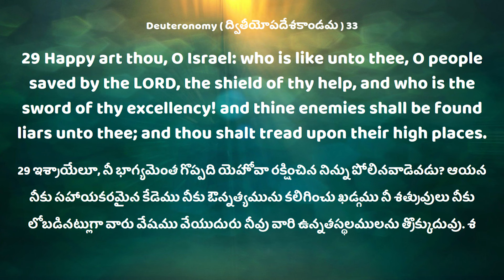Daily Bible Promise || ఈ రోజు దేవుని వాగ్దానం || 11 మార్చి 2024 || PAS.NAVEEN LAZARAS GARU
ఉన్నతస్థలములను త్రొక్కుదువు...

Welcome To Pastor Naveen Lazaras Youtube Channel
We are Here to Preach Gospel of Jesus Christ
By Pas.Naveen Lazaras || Hepsibha Lazaras

Facebook Page ( PASTOR NAVEEN LAZARAS ) :
  / profile.php